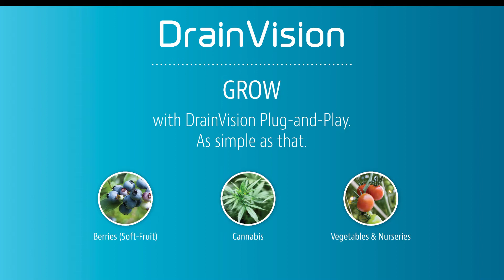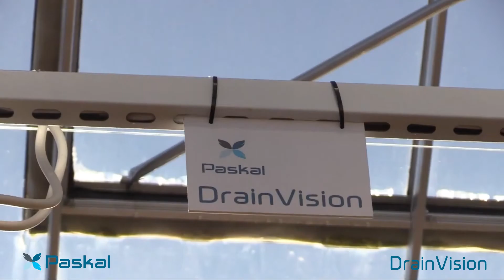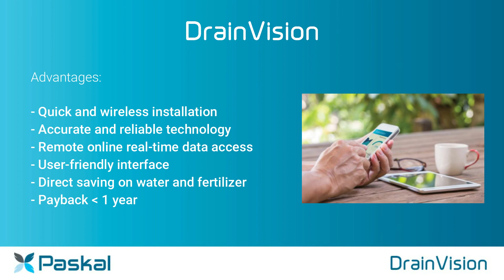Drain Vision Overview - English